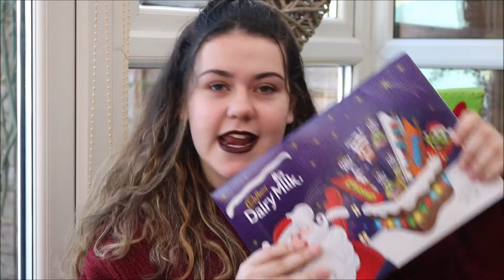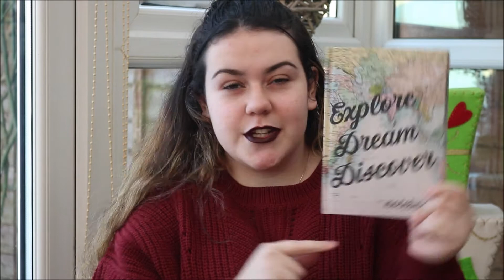WHAT I GOT FOR CHRISTMAS 2017 | Brodie Mie ♡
Hello everyone! So this is what I got for Christmas this year. Hope you enjoy!:)